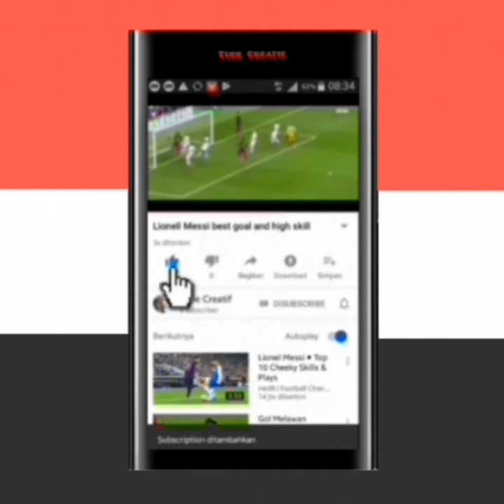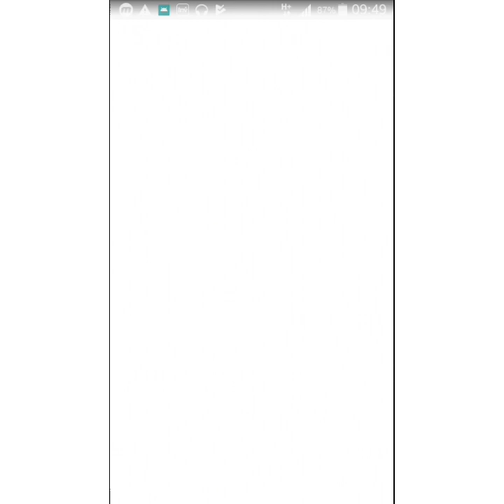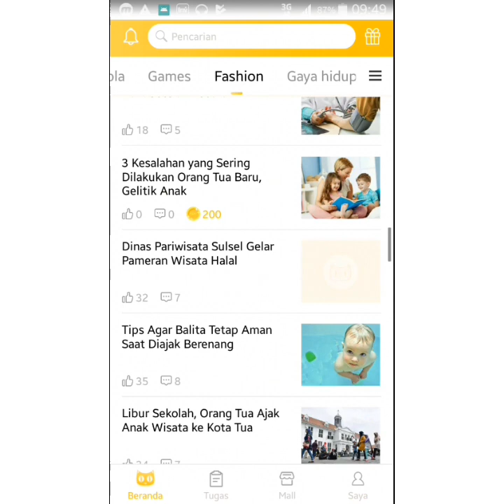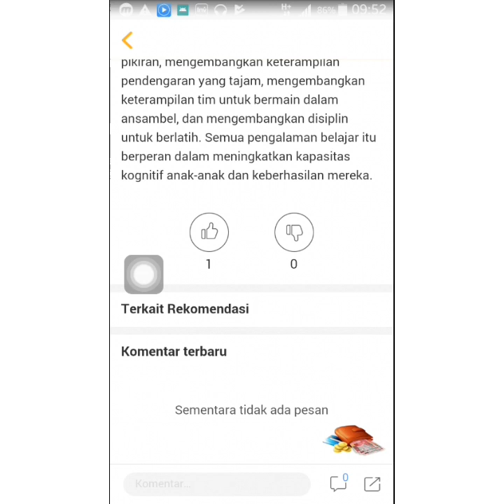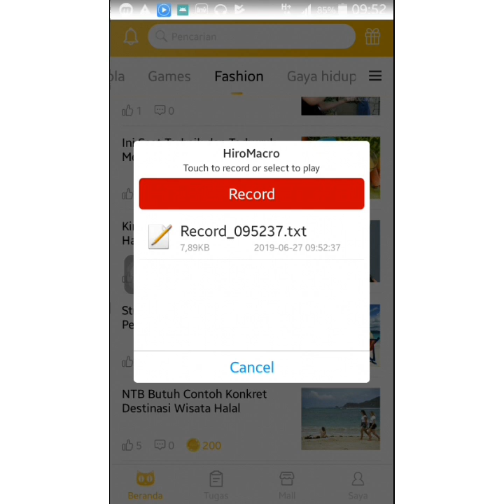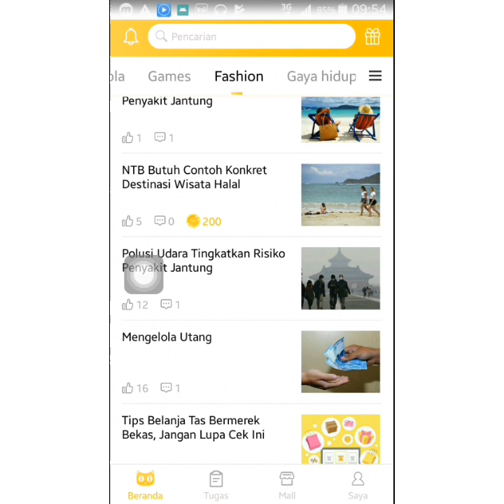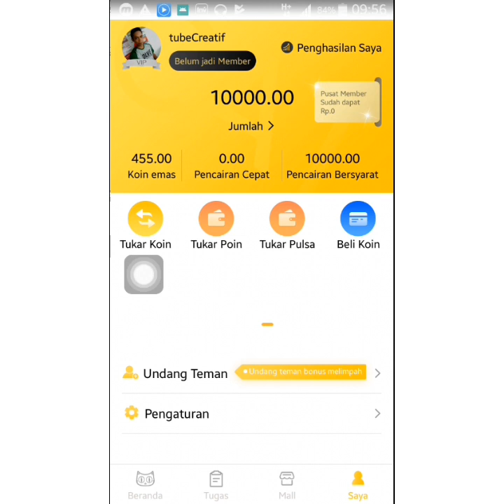Buktikan sendiri... Cukup gunakan cara ini, uang ngalir otomatis...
Video tutorial hack/ nuyul aplikasi newscat terbaru menggunakan Hiromacro